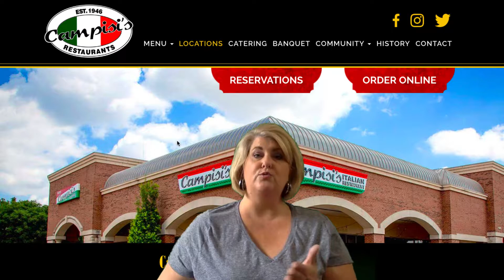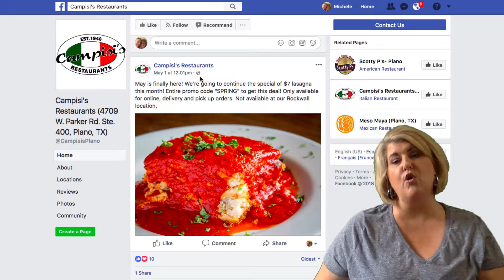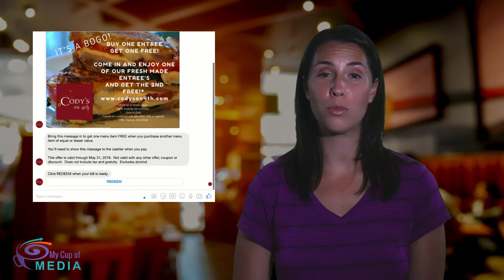Campisis Restaurant Plano- Need more customers for your restaurant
This video was created for Campisis, but if you need more customers for your business, we'd love to help.